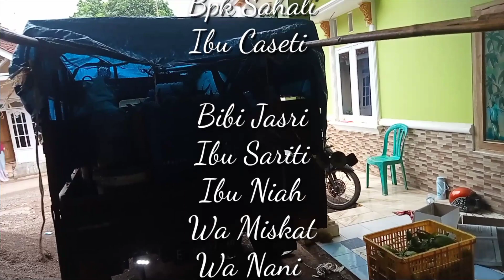Memetik Mangga Harum Manis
Video kali ini tentang memetik Mangga Harum Manis, selamat menikmati video kali ini.

Cirebon, 11 Rabi'ul Akhir 1443 H
                16 November 2021 M